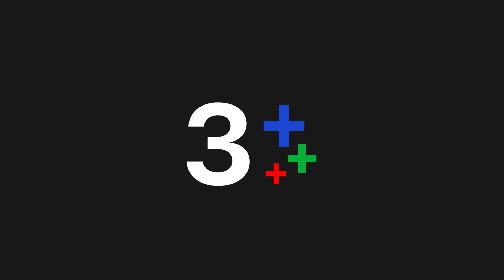FIN | เป็นแม่หญิง เอะอะจะปีนเรือนชาวบ้านอยู่เรื่อย | ลิขิตแห่งจันทร์ EP.14 | Ch3Thailand